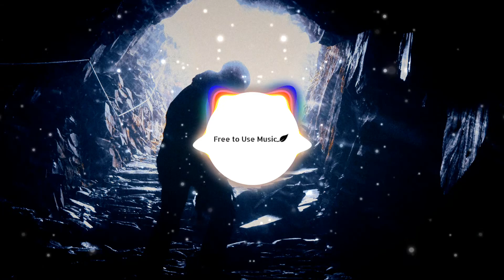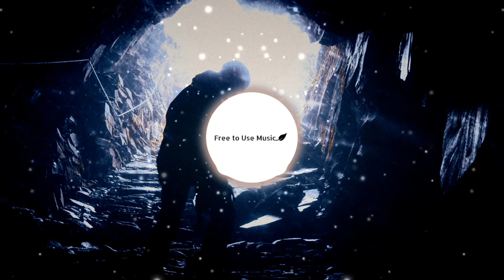Lazare-Crepuscule [LDP_Mix]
Thanks to Joe Pearson